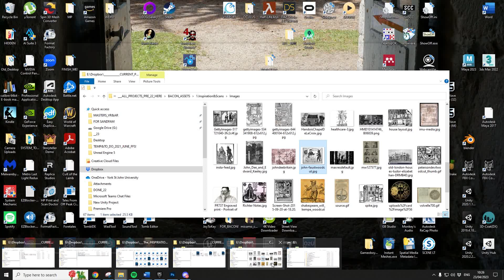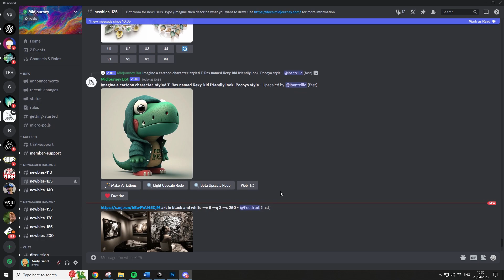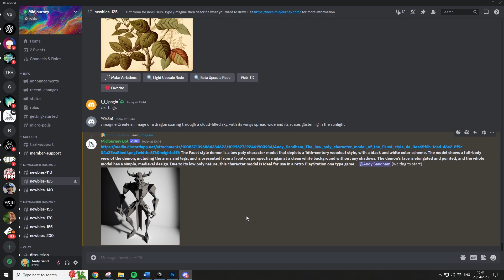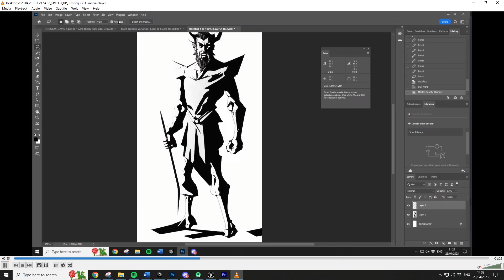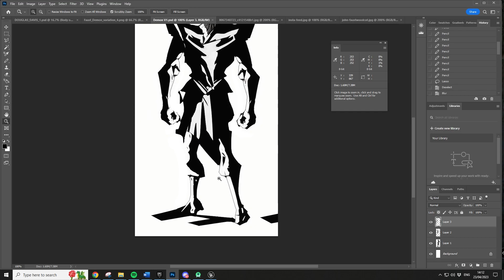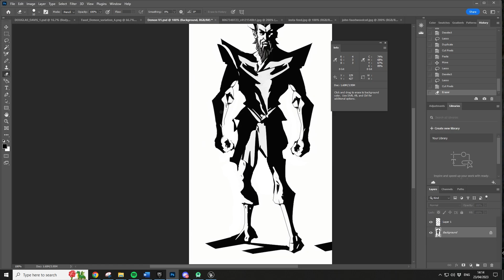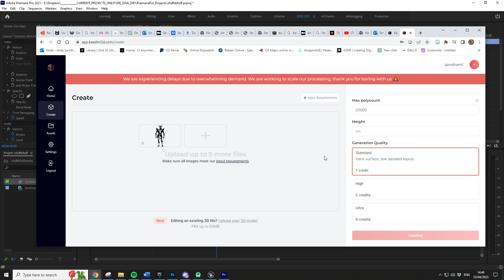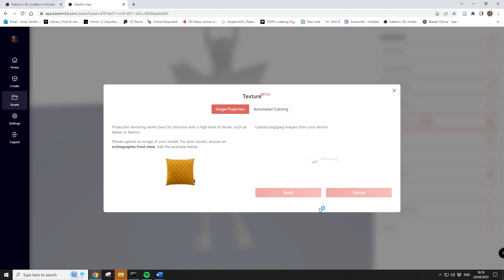Quick 3D AI generated Game Character from Midjourney and KAEDIM!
Game Dev Generative AI Pipeline CHAT GTP to MIDJOURNEY to KAEDIM!